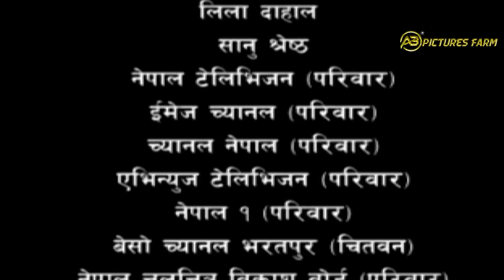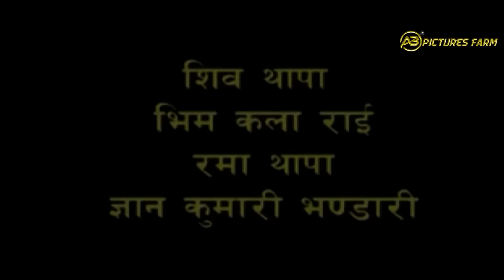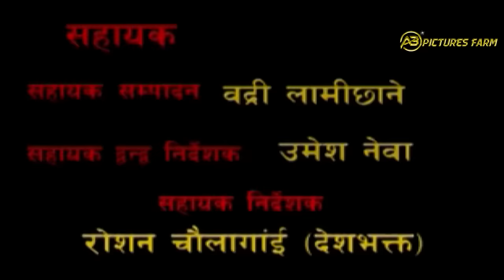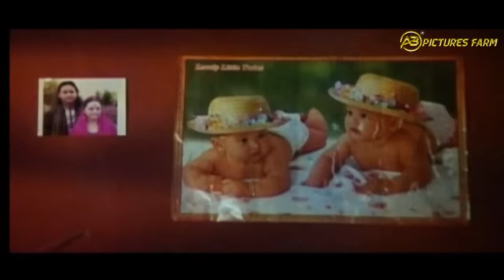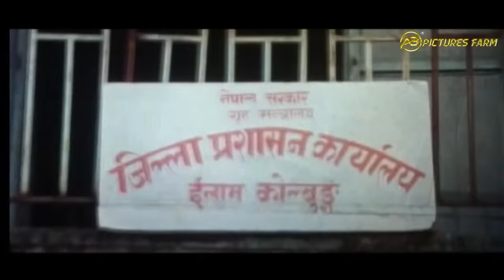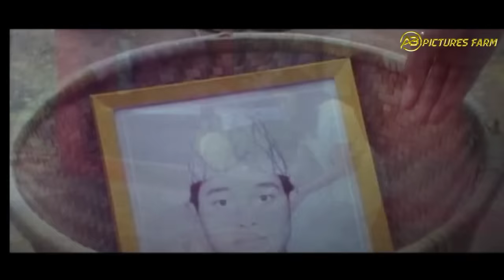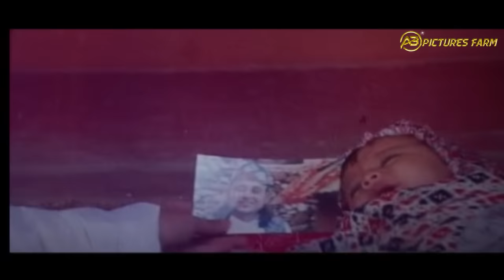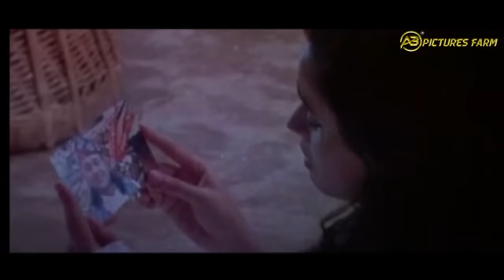Mritunjaya - Nepali Full Movie 2023 | Ramit Dunggana, Sunil Thapa & Sanchita Luetel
Om Namo Shivaya Films Present's
Mritunjaya - Nepali Full Movie 2019/2076 | Ramit Dunggana & Sanchita Luetel

Dress – Ganesh Adhikari
Singer – Deepak Raman, Rajesh Payal Rai, Deepak Sawpnil Shrestha, Sapana Shree, Khem Gurung, Bishnu Chemjong & Mandabi Tripati
Art – Rish Chain Rai
Hair Dresser – Kabita Lama
Mack Up – Krishna Kadel
Lyres – Dayaram Pande, Subi Shaha & Damodar Gautam
Arranger, Back Ground Music – Manoj Raj Bhandari
Story, Screen Play, Dialogue – Dinesh Newpane
Editing – Shiva Puri
Dance Director – Raju Shaha, Pradip Shrestha & Dinesh Pakhiril
Fight Director – Rajendra Khadgi
DOP – Ratn Dhakal (Munna)
Prouder – Sagar Nepal, Ram Gopal Khadka, Debendra Thapa & Rabindra Maharjan
Director – Narayan Puri